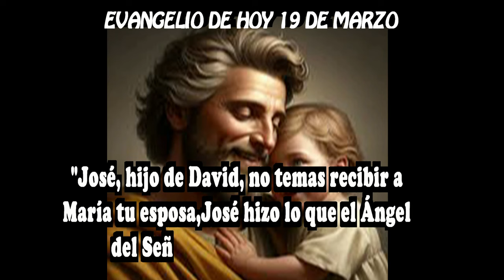EVANGELIO DE HOY 19 MARZO hd